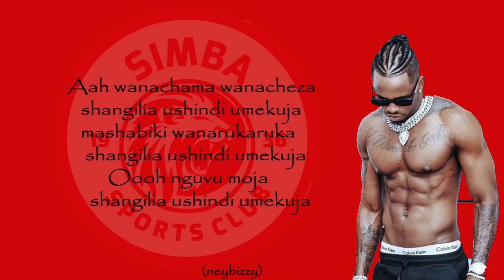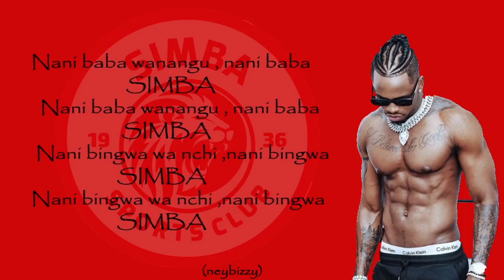Diamond platnumz - simba(lyrics)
sababu ya copyright ndo mana nmeimute maana youtube waliiblock